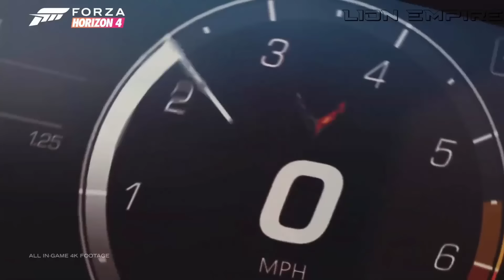CAR MUSIC 2024 🔥 BASS BOOSTED SONGS 2024 🔥 BEST REMIXES OF EDM BASS BOOSTED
▶️Tracklist :
00:00 Bitch Better Have My Money (PACANI, Veronica Bravo Cover)
02:30 Diamonds (Twin, HALUNA Cover)
05:00 Stronger (EQRIC & Solar Sail & Alaina Cross Cover)
07:00 Love Myself (EQRIC, Kverz, Britt Cover)
09:20 Ferrari ft. Miggy Dela Rosa (Cour, Meyo, Ravid ft. Timmy Commerford Cover)
11:30 Don't Start Now (Despotem & Austin salter Cover)
13:50 Kill Em With Kindness (Yohan Gerber, ATHYN, HALUNA Cover)
16:00 Rampampam (ONEIL, KANVISE, Yovalia Cover)
19:20 Beggin' (Dame Dame, Lunis Cover)
21:40 New Divide (Harddope, LexMorris, Nito-Onna Cover)
24:10 Numb (Arc North, New Beat Order, Cour & Aaron Richards Cover)
26:10 Bring Me To Life (Golden Wizards, Lander, ØREO Cover)
28:30 The Final Countdown (EQRIC, Xenton, Jex Cover)

BASS BOOSTED
EDM BASS
2024
NEW
CAR
BASS
CAR BASS
CAR MUSIC
DROPS